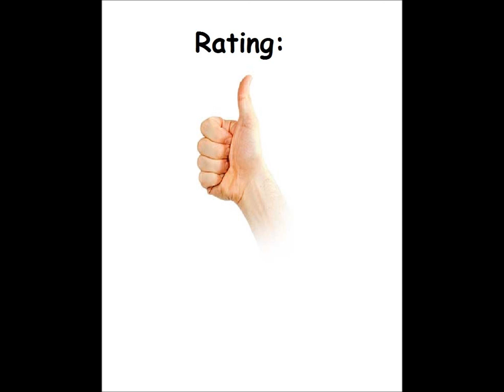Who Dares Wins II for the Atari 8-bit family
Came also out for:

Amstrad CPC
BBC Micro
Commodore 16, Plus/4
Commodore 64
MSX
ZX Spectrum

Game description:

Eight invaded townships must be brought back under your control in this Commando-style shoot 'em up, which progresses vertically using a flick-screen system. You are armed with a rifle (activated by a short tap of the fire button) and five grenades (used via a longer press), and must not only kill off the enemy forces, but also rescue your comrades who have been tied to trees along the way. You begin at the bottom of the first screen and slowly make your way upwards; enemies pop up from all sides, walking around and shooting, and you have to dodge their shots while trying to shoot them yourself. The foes make good use of the decoy opportunities of the terrain, and you must do the same to have a chance. The levels include rivers with narrow bridges, potholes, and train-lines.

Extra supplies are dropped in as you progress through the game, as are extra lives in addition to your starting 5.

What I think:

Not a bad Commando clone, but if an enemy dies you can't go past the spinning rotation, as if the dying enemy is a wall...